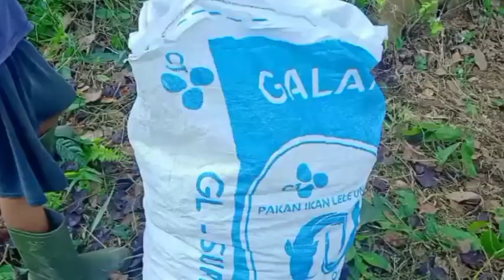Panen Jengkol Dihari ke dua,Panen Besar.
Kegiatan mamanen jengkol dikebun sendir danJengkol salah satu buah yang terbilang mahal dan banyak diminati masyarakat luas,